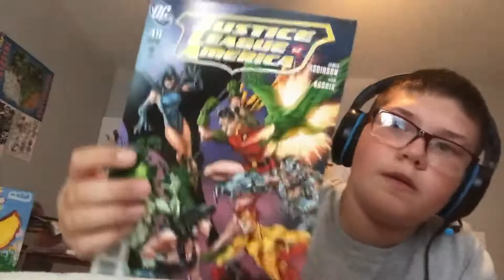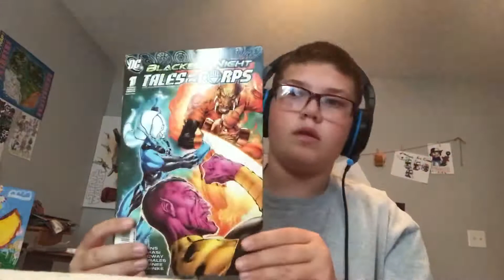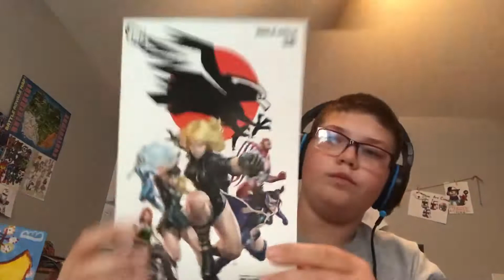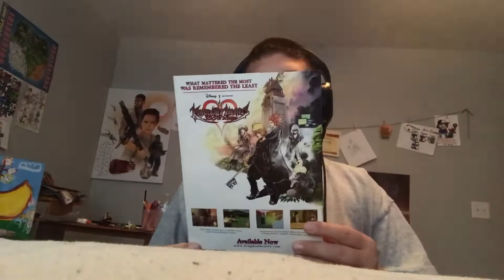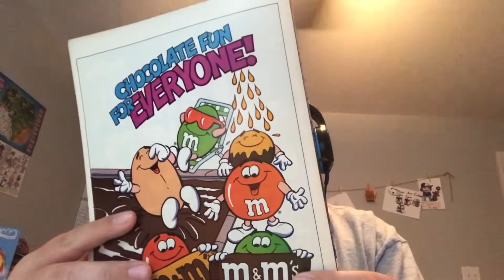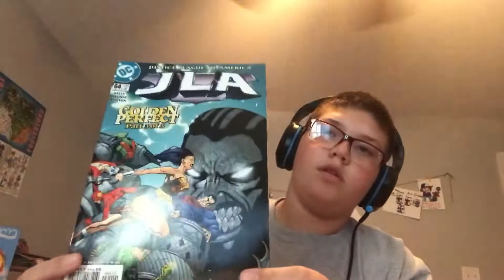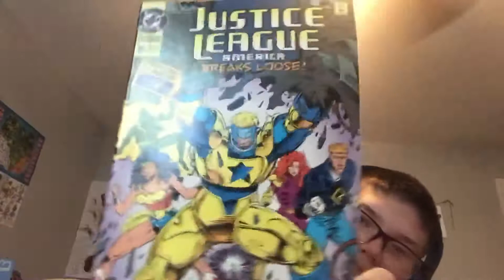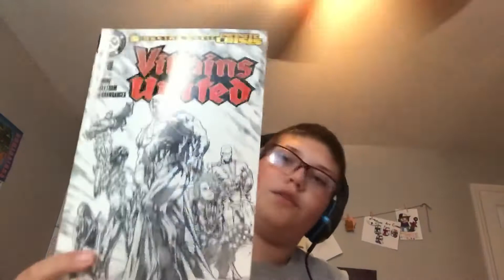50 Dc Comic book review